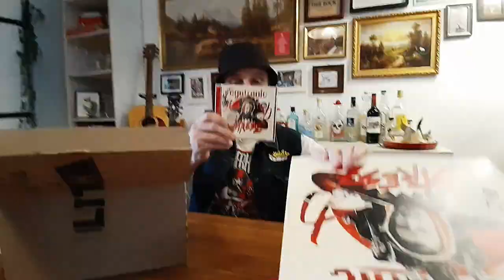Egotronic Stresz-TV - Folge 8 (Unboxing)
In dieser Folge werden Platten und CDs ausgepackt und das wunderschöne Artwork präsentiert.

Wenn du es signiert haben möchtest, gib das bei der Bestellung mit an.

Musik zur Sendung:
Moderation: Torsun - Stille Afterhour
Signatur: Egotronic - Auf Arbeit

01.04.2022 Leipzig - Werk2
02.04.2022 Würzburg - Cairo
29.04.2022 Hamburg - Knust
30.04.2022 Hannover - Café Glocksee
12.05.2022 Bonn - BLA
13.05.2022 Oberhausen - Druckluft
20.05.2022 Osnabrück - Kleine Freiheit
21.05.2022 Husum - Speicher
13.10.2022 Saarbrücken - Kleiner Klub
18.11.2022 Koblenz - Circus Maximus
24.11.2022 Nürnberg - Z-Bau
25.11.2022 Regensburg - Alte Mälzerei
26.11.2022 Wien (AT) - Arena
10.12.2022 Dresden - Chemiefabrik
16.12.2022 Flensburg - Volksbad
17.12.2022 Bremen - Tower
präsentiert von Plastic Bomb Fanzine, OxFanzine, livegigs, DIFFUS Magazin, taz & Plus1